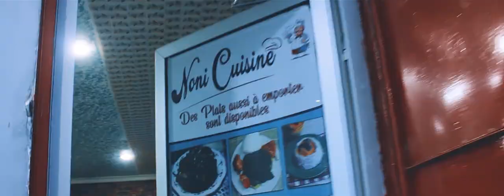Dingo Premier - Suis Moi (Vidéo Officiel) Pixels by Dir. Mbia Richard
"Suis Moi" raconte l'histoire de Dingo et de sa copine... Vous l'avez connu sous le pseudo  💽 "Big Dan Tell'em"🚦, dans le tube "Bambili Na Die" ✊🏿✊🏿✊🏿 en Mars 2015, puis de son petit nom "Dingo" dans les hits "Mba La ft. Expri" 😎📷🎬 en Jan. 2018 et "We Go Survive ❤️🤝🏾 ft. Vernyuy Tina & Expri" en Sep. 2018.

Aujourd'hui, 😎 il s'est démarqué des autres artistes Camerounais 🎬🇨🇲, et nous propose donc un tube d'un autre registre musical intitulé "Suis Moi" 😍.

"Suis Moi" raconte l'histoire de Dingo et de sa copine 👫. Dingo veut  passer à une autre étape de leur relation de couple 💑, c'est ainsi qu'il lui fait une demande en mariage surprise 💍 lors de leur déjeuner 🍹 au restaurant. Pour matérialiser cela, il va️ 🚶🏾‍♂️🚶🏾‍♂️🚶🏾‍♂ jusqu'à demander sa main 💁🏽‍♀️ aux parents biologiques de cette dernière dans leur village 😍. Ooooh quelle romance!!! 💖💖

N'hésitez pas à cliquer sur le lien ci-dessous👇🏾👇🏾 pour vivre 😍 cette fabuleuse histoire en vidéo immortalisée  📷🎬🇨🇲
Pixels by Dir. Mbia Richard

Nom d'artiste : Dingo Premier

Titre : Suis Moi

Date de sortie : 1er Nov. 2020

Label : Greenkraft Empire

Réalisateur : Mbia Richard

Assistants réalisateurs :
- Franck Njanjo
- Tadongmo Serge
- Tcheufa Zénon
- Claude Bidias

Acteurs :
- Stéphanie Penda
- Franck Njanjo
- Killamel
- Ekane Dimite
- Dalle Christelle

Top modèles :
- Tchamba Ornella
- Cynthia Sih

Ingénieur son : Dj Godemma

Manager : Himins Arthur

Producteur : Mbia Emmanuel

Remerciements : A toute l'équipe.